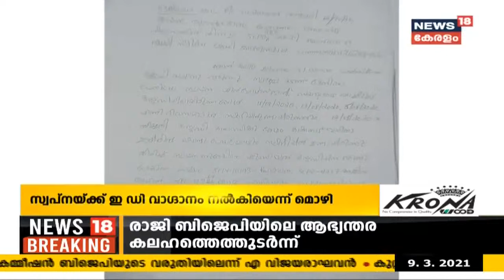മുഖ്യമന്ത്രിയെക്കുറിച്ചുള്ള അമിത് ഷായുടെ പരാമർശത്തെ ചൊല്ലി CPM - BJP പോര് കടുക്കുന്നു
വിജയ് യാത്രയുടെ സമാപന ചടങ്ങിൽ വച്ച് മുഖ്യമന്ത്രിയെക്കുറിച്ചുള്ള അമിത് ഷായുടെ പരാമർശത്തെ ചൊല്ലി CPM - BJP പോര് കടുക്കുന്നു. എതിരാളിയെ നിശബ്ദരാക്കാൻ ഏതറ്റം വരെയും ബിജെപി പോകുമെന്ന് ദേശാഭിമാനി ലേഖനത്തിൽ എ വിജയരാഘവൻ കുറിച്ചു.